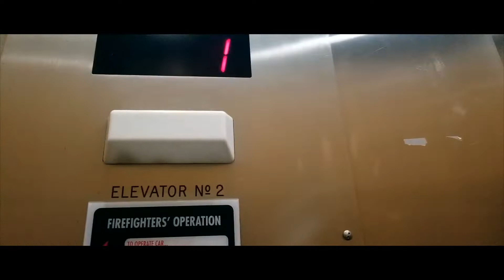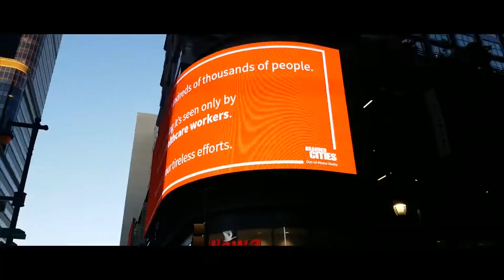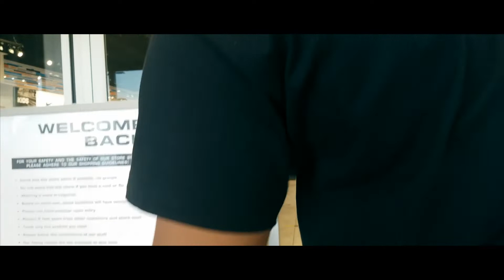Streetz Blonko -Vlog #9 FathersWay(Recap)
Took my Son To the Rocky Steps and Got Him his First Steak From Maxes Out North Philly